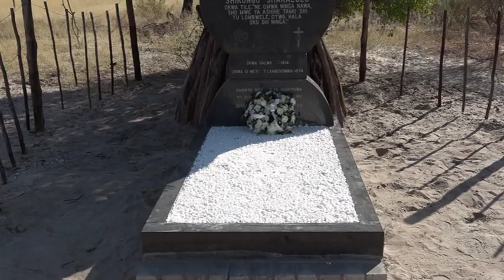Vice President visits Omukwaniilwa GwaNdonga Shikongo Shakalulu gravesite -nbc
Vice President Nangolo Mbumba also laid a wreath at the grave of the late Omukwaniilwa GwaNdonga Shikongo Shakalulu at Omandongo Village in the Oshikoto Region.